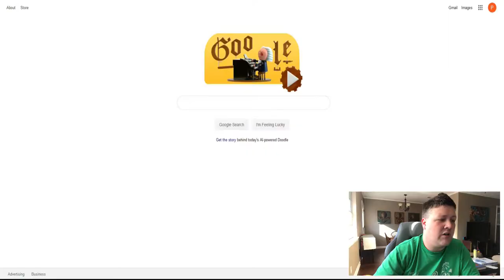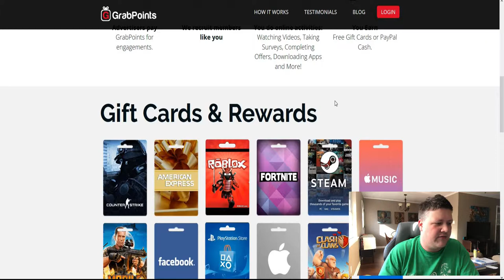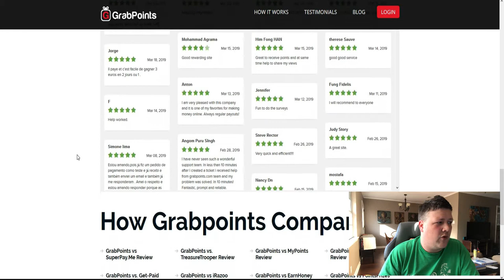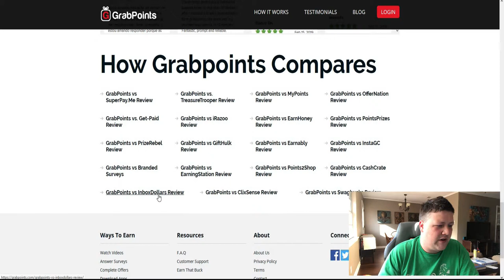How to make money from home watching videos online - (Quick spending money)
Today I share with you one website that you can make a little extra side money from home by watching videos online. Grabpoints is an excellent website and I suggest you guys try it!

Phillip Whatley - Life without Boundaries

Thanks again for watching How to make money with Amazon Associates. I hope this video help you get closer to that life without boundaries sop you can achieve financial freedom.